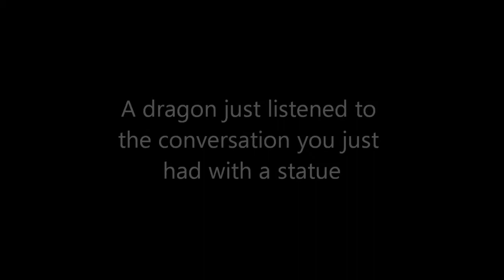[HD] Skyrim- That awkward moment when...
A dragon listens to a conversation you just tried to have with a statue!